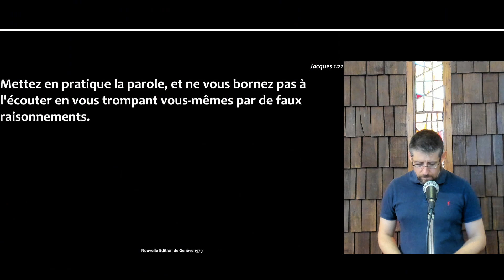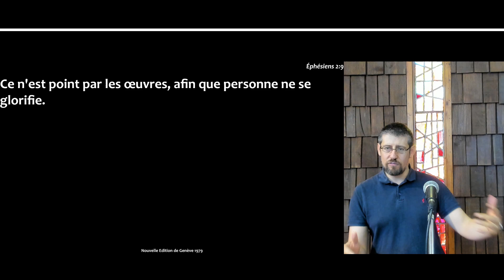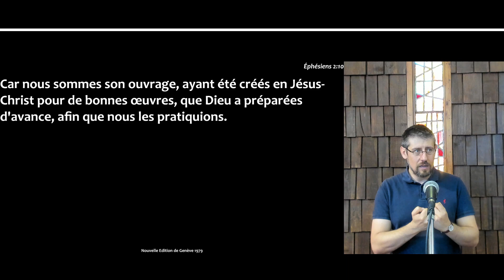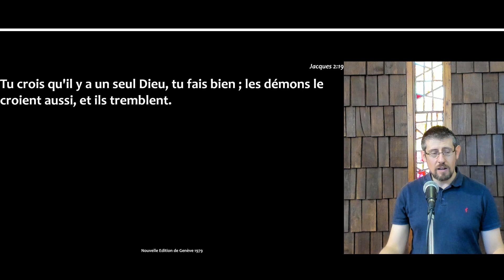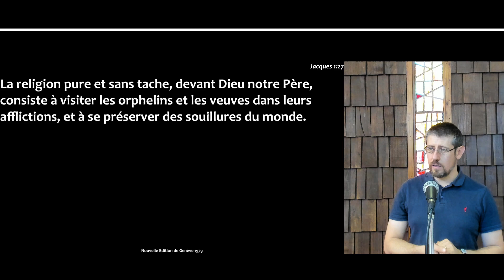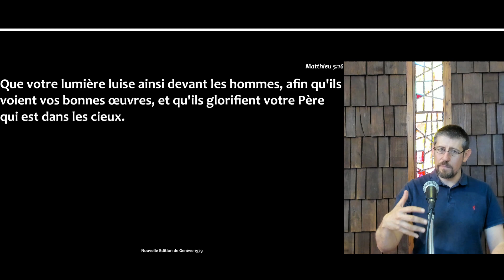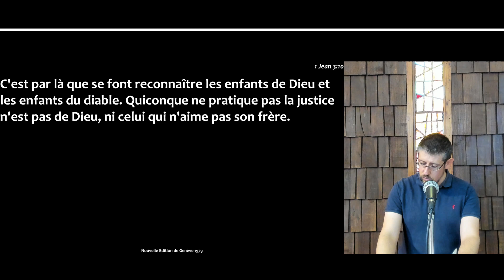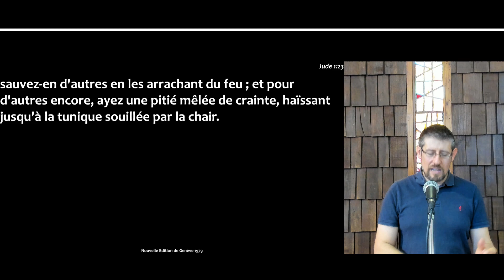Votre "religion" est-elle vraie ? - 01.10.2023